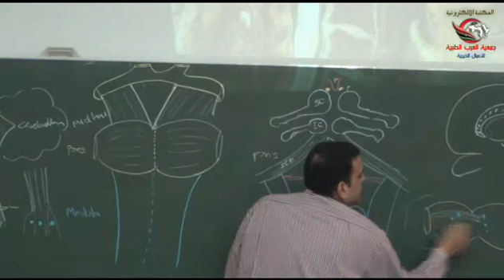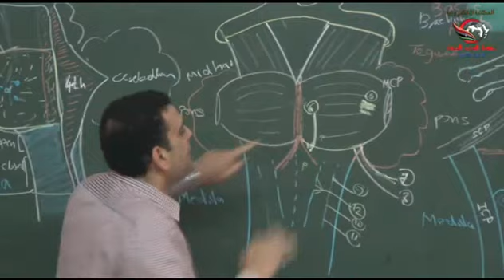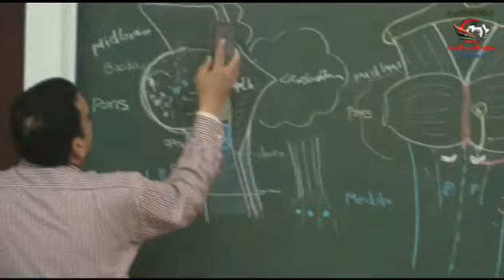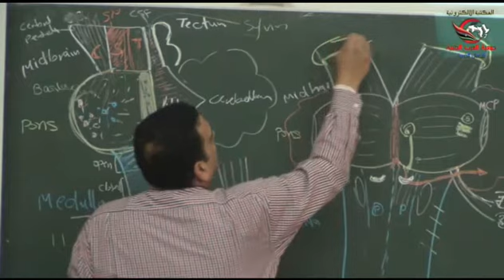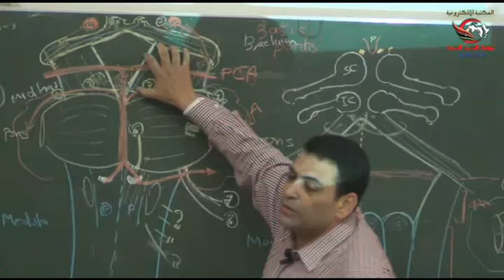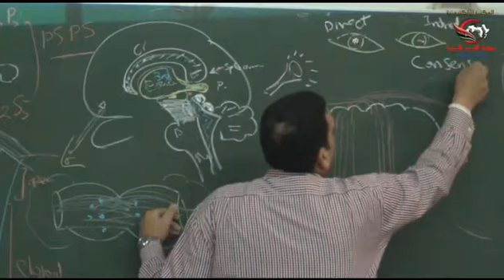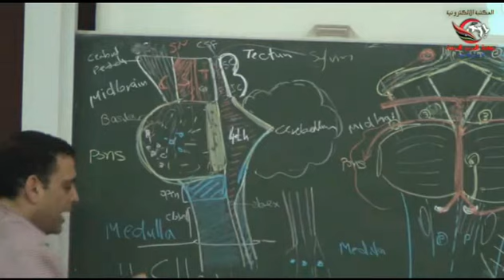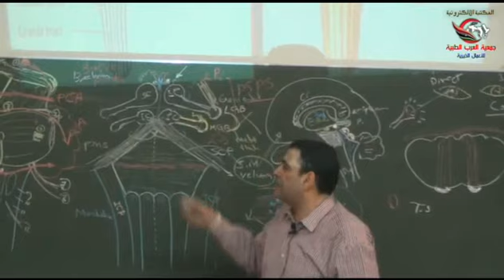Dr Ahmed Elzainy Brain stem